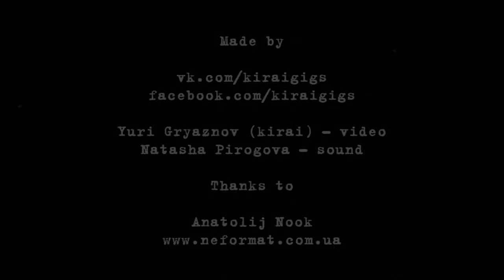The Tiger Lillies - 14 - Wrong Attitude - Live@Sentrum [09.05.2014]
The Tiger Lillies - 14 - Wrong Attitude
London / Great Britain (dark-cabaret, punk-cabaret)